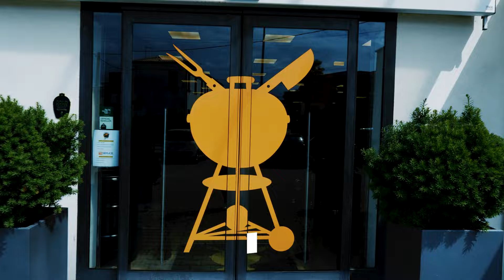Cali-Steak, oggi si griglia veggie - Le ricette con Chef Alex - Il Mondo del Barbecue – Kamado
Bentornato Griller! Insieme a Chef Alex oggi facciamo qualcosa di decisamente diverso dal solito: grigliamo senza utilizzare carne o pesce, dedicandoci alle verdura, ma in modo assolutamente non banale, preparando una Cali-Steak, una “scaloppa” di cavolfiore, accompagnata da pomodorini e melanzane perline, impreziositi dal gusto inconfondibile della brace. Una ricetta che potete utilizzare come piatto principale, come contorno o come alternativa per chiunque non voglia o possa mangiare carne.
Lanciamo una domanda provocatoria: organizzeresti mai un’intera grigliata senza utilizzare carne e pesce?

► GUARDA ANCHE LE RECENSIONI DEL BIG BOSS MAURO!
► SCOPRI TUTTI I NOSTRI RUBS! REALIZZATI DAL NOSTRO CHEF ALEX

Ti aspettiamo su e a Padova, in via Santi Fabiano e Sebastiano 3. Trova su Maps

I PRODOTTI UTILIZZATI DA ALEX IN QUESTO VIDEO

00:00 – Cali-Steak con pomodorini arrostiti e melanzane perline
00:55 – Come accendere e configurare il kamado
02:17 – Come preparare le nostre “bistecche” di cavolfiore
03:28 – Melanzane perline alla griglia
04:11 – Pomodorini arrostiti
04:41 – Si va in griglia: Si parte con pomodorini e cavolfiore
06:03 – Giriamo la bistecca e aggiungiamo le melanzane
07:19 – Glassare il cavolfiore con senape e miele
08:15 – Meatless, il primo corso barbecue senza carne e pesce
08:40 – Aggiungiamo un po’ di fumo!
09:15 – Hai bisogno di una mano con le tue grigliate? Siamo qui per aiutarti!
10:31 – Cottura finita, come spegnere correttamente il kamado
11:20 – Grigliata Meatless: ne vale davvero la pena?
12:33 – Assaggio, conclusioni e saluti. Buone Grigliate!